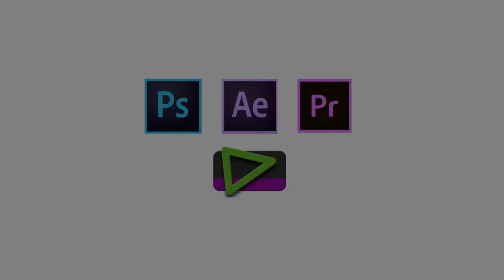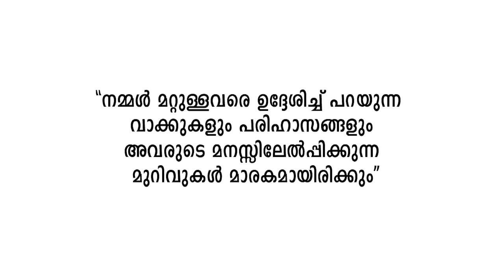ആശാൻ MalayalaനShort Movie.Direction Anoop Drisyam Editing Back Ground scor :Ragesh Icon.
Actors: Das Sivapuram, Krishnan Kayanadath, Sanal Kariyathan Kave, Visayan Kadai Kal, Sajid poonoor, Anoop Edathil, Shijith, Ragesh Icon.    we are the copy Rightorner @ Drisyam Media.